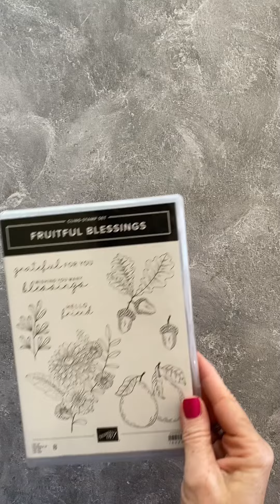ASMR October Thank You Card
ASMR video for Cardmaking

✂️ MY MOST USED NON STAMPIN UP CRAFTY PRODUCTS:
✅Amazon Craft Shop
✅MISTI Products:
✅Rabbit Hole Designs:
✅Postage Stamp Storage Book
✅Masking Paper